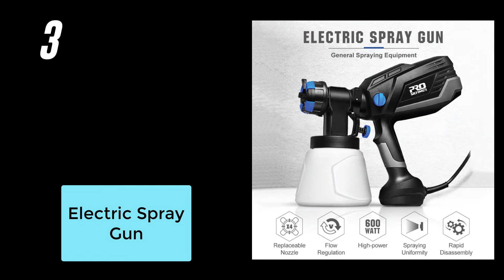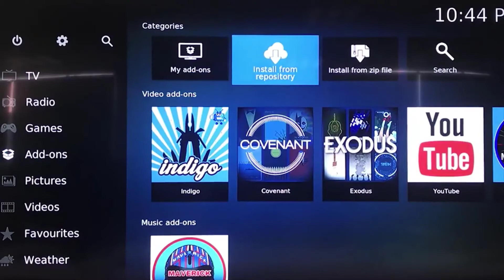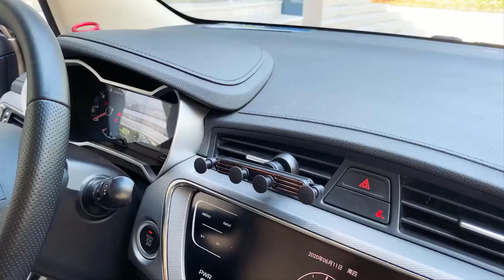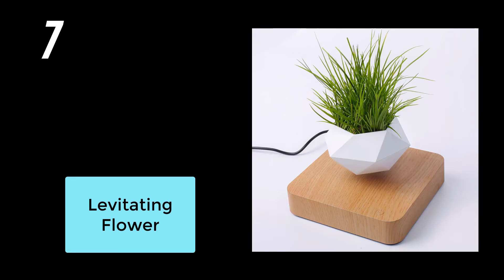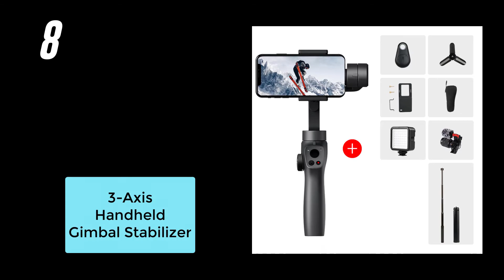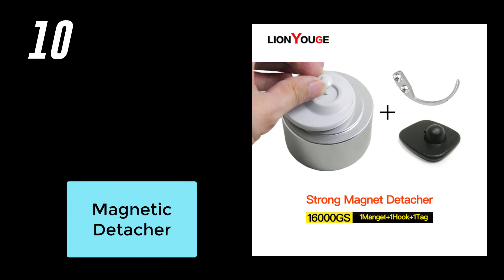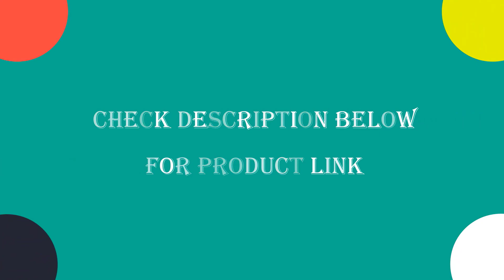11 AMAZING PRODUCTS FROM ALIEXPRESS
11 AMAZING PRODUCTS  FROM ALIEXPRESS.
In this video I will show another top 10 Amazing Products from Aliexpress.

LINKS TO PRODUCTS BELOW :

No1: Massage Gun

No2: Automatic Water Saver

No3: Electric Spray Gun

No4: Smart TV Box

No5: Magnetic Charging Cable

No6: Vacuum Packaging Machine

No7: Levitating Flower

No8: 3-Axis Handheld Gimbal Stabilizer

No9: Innovative Magnetic Watch

No10: Magnetic Detacher

No11: Anti Spy Wireless Detector